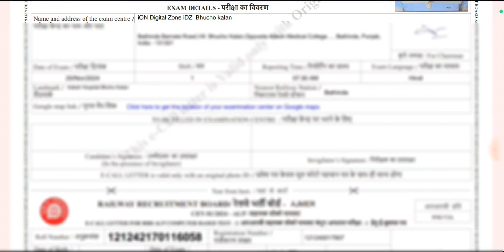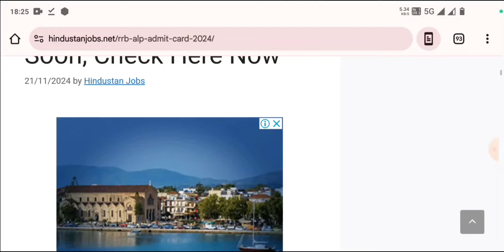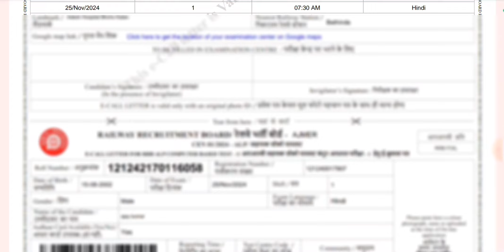RRB ALP Admit Card 2024 🔴 RRB ALP Admit Card 2024 Kaise Download Kare ?RRB ALP Call Letter 2024 Link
RRB ALP Admit Card 2024 Kaise Download Kare ? How To Download RRB ALP Admit Card 2024 ?

RRB ALP Admit Card 2024 ⭕ RRB ALP Admit Card 2024 Kaise Download Kare ? ALP Admit Card 2024 Download

RRB ALP Admit Card 2024 🔴 RRB ALP Exam City 2024 Kaise Dekhe ? How To Check RRB ALP Exam City 2024

RRB ALP Exam City 2024 🔵 RRB ALP Admit Card 2024 Kaise Download Kare ? RRB ALP Admit Card 2024 Link

RRB ALP Admit Card 2024 🟢 RRB ALP Exam City 2024 Kaise Check Kare ? ALP Admit Card 2024 Kaise Nikale
28/Nov/2024

RRB ALP Admit Card 2024 🔴 RRB ALP Admit Card 2024 Kaise Download Kare ? ALP Application Status Check